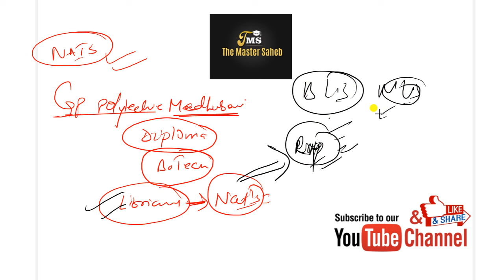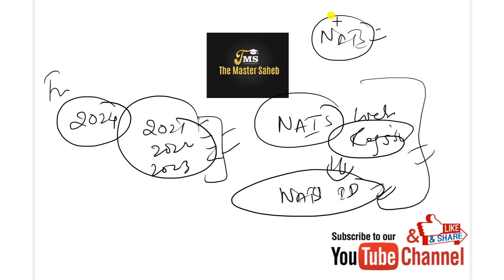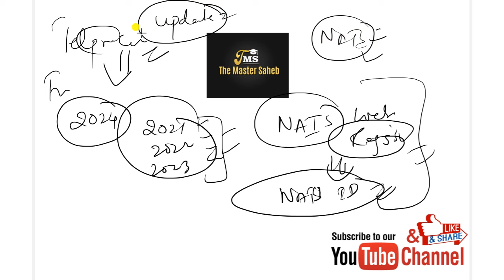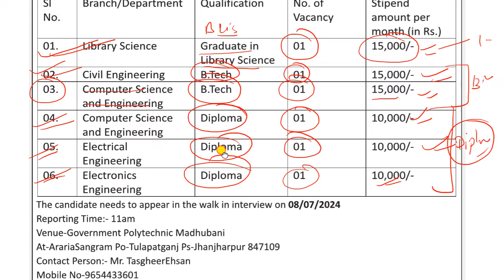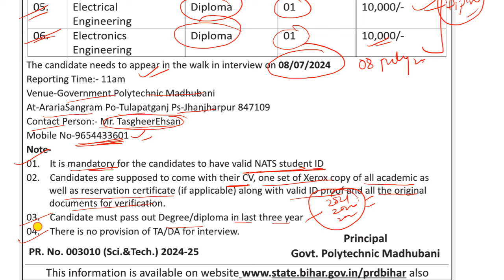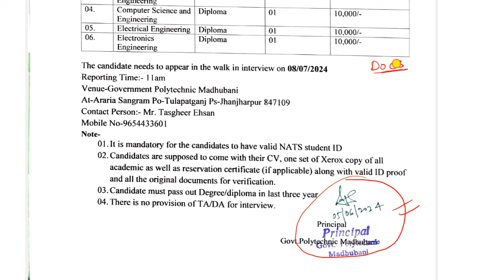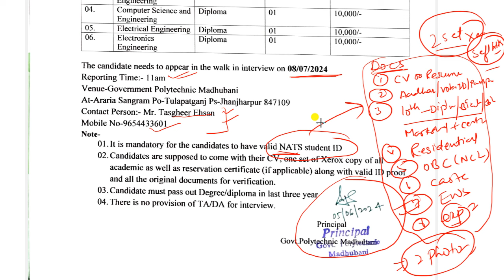NATS TRAINEE GOV VACANCY IN BIHAR | GP MADHUBANI | FRESHERS ELIGIBLE | NO EXAM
NATS TRAINEE GOV VACANCY IN BIHAR
GP MADHUBANI
Location:
Government Polytechnic , Madhubani
Araria Sangram , Jhanjharpur
Tulapatganj, Pin- 847109

Govt. Polytechnic, Madhubani founded in the year 2015 in the village of Arariya Sangram, Jhanjharpur has carved a niche in the field of technical education by virtue of its academic excellence, strict discipline & ceaseless thrust on inculcating noble human values in the young boys and girls studying herein. This institution started its humble journey with four branches namely- Civil, Electrical, Mechanical and Electronics Engineering with the intake of 60 students in each branch.

The land of Madhubani has a rich cultural heritage. The Madhubani painting is known for its fine texture and design since the days of King Janak. Raja Janak enamoured by the beauty of this painting asked his painters to create Madhubani Painting on the auspicious occasion of the wedding of his dear daughter Sita. Keeping in mind the glorious history of this land, since the days of the inception of Government Polytechnic, Madhubani, we are striving hard to arm our students with the required technical expertise so that they may be able to face the global challenges posed by the emergence of corporate culture and rapid advancement in technology.